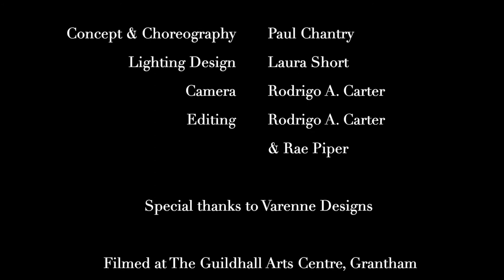Guildhall & Chantry - collaboration March 2021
March 2021: It's hard to believe that theatres have been closed for a year following the start of the COVID-19 pandemic, but even though the doors are shut, theatres everywhere are still producing digital work for audiences to enjoy.
To celebrate The Guildhall Arts Centre, a gem of a theatre in Grantham, East Midlands, we have collaborated with them to create a short dance film welcoming virtual audiences back into the building.
We hope you enjoy this dance-inspired virtual journey through the theatre, choreographed and performed by Chantry Dance to the 1st movement of Vivaldi's 'Winter' from 'The Seasons'.